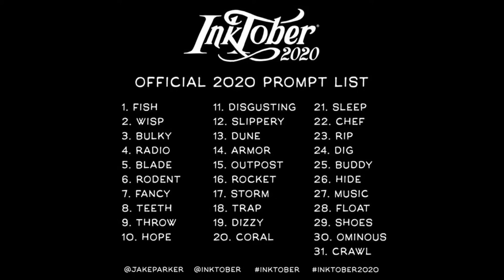Mila Lynn + Torrey Gray Inktober Collaboration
Hello Artists,

My name is Mila Lynn, I'm a Visual Artist currently residing in Lansing, Michigan. This October I am launching my own Inktober Collection in collaboration with an amazing rapper/producer Torrey Gray. This is an exciting project for both of us because we have never collaborated with another artist on a project of this scale before. We wanted to encourage our fellow artists to spend the month self-developing, as well as being a part of an event that artists all over the world take part in.

I also wanted to use this as a way to give back and uplift my fellow creatives, because I have a lot of love for you all already. This year at the end of October, I will be raffling a prize of $200 cash for one of you creatives who take part in my Inktober Campaign. I believe this is important because I really want you all to feel encouraged to keep following your passion. You qualify if you do traditional art, poetry, rap, sing, and everything in between!

So, what do you need to do? Well, you must have an Instagram account as this is where the majority of the campaign takes place. Each day you will be required to do 3 things
 1. Like Mila's Inktober Post
 2. Comment on the post (at least a sentence).
 3. Share the post to your story

My team will be keeping track of who participates throughout the month and the first week of November we will hold our raffle. If you choose to participate as well, make sure to tag @mindofmila and @iamgray__ so we can share your creations with our followers.

If you are interested all you need to do is DM @mindofmila on Instagram with your number and art form you practice. We need your number (If I already have it, just verify it with me please) to shoot a reminder text to each day (Something along the lines of “New Post”) with the link attached so you can easily find it. We’ll do a practice run next week with the promo video. You can also turn on post notifications for @mindofmila if you would like.

Thank you for your time and can't wait to see what you all come up with.

***This is separate from the official Inktober event hosted by Jake Parker, do not contact them for details. We are participating in the event as individuals not partners of Inktober.***